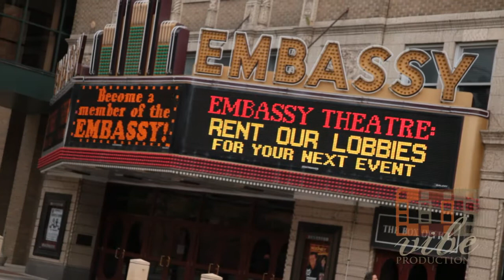Tanya & Roger [Same-Day Edit]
Tanya & Roger's wedding video highlights, same day edit.